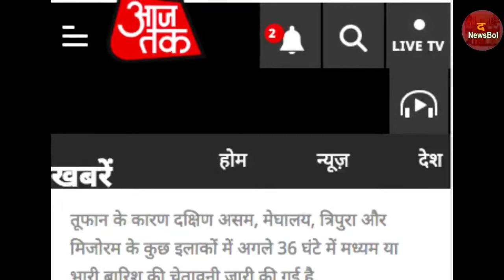Bulbul Cyclone की तभाई I Bulbul cyclone News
बुलबुल तूफान ने दे दी भारत में दस्तक I Bulbul cyclone News
Cyclone Bulbul चक्रवाती तूफान बुलबुल Bulbul ने पश्चिम बंगाल West Bengal के तटीय क्षेत्र पर अपनी दस्तक दे दी है। इसके चलते पश्चिम बंगाल में जगह-जगह बारिश Rain हो रही है और तेज हवाएं  चल रही हैं।